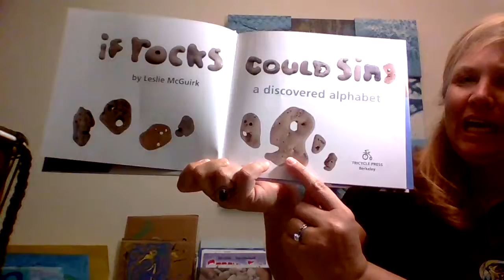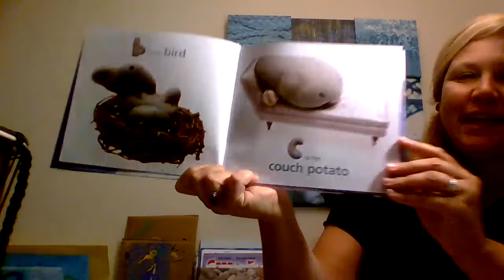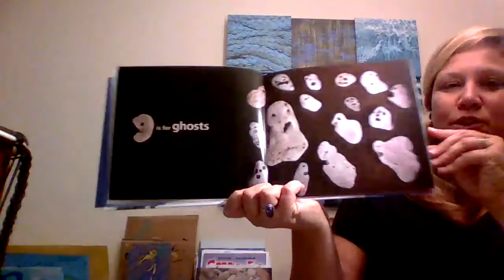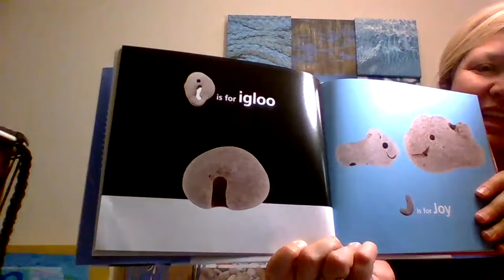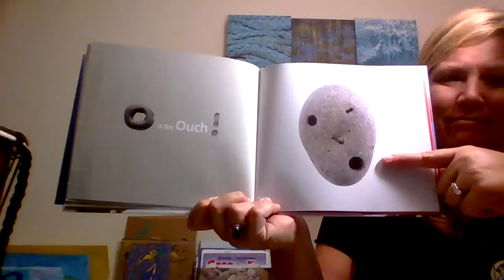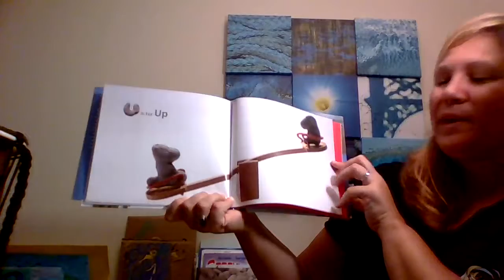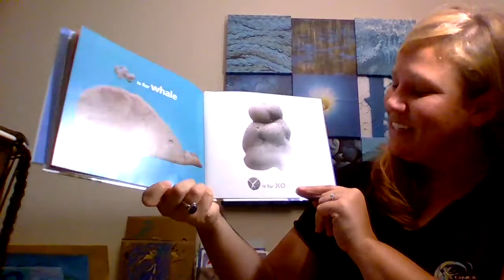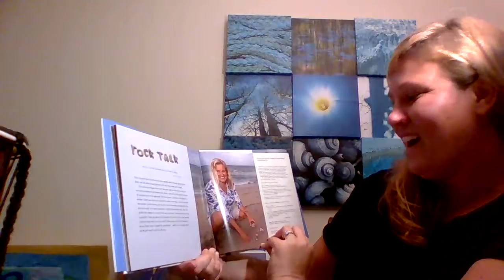Morning Meeting & Read Aloud